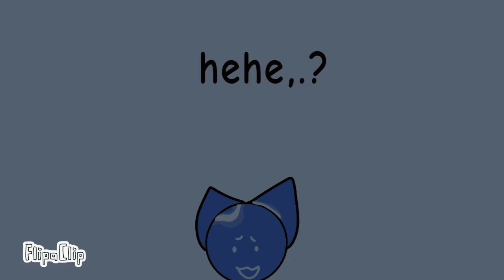what eyes? (original by milly chan bunny- i think)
uuh so i canot upload shorts rn sorry!

haha